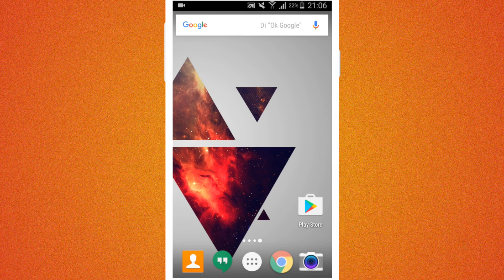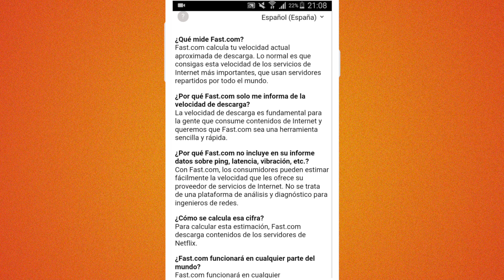Test de velocidad de tu internet I Fast.com